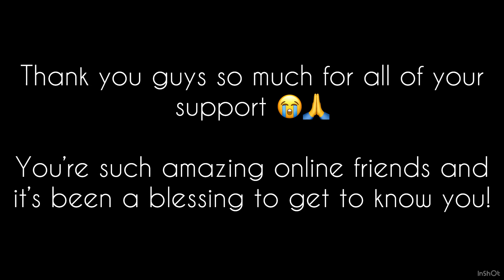Seven Nation Army Animation Meme (huge gift!)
Original by: ‎@Kanao_Katsuki_Tsuyu

This is a gift for